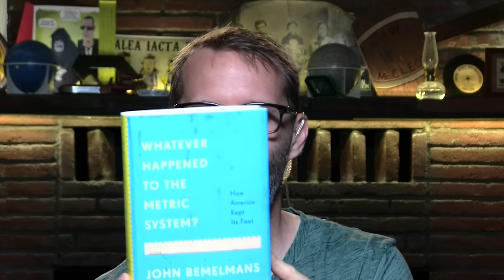Tech off the Bookshelf - A Measured Approach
Somebody sent a book to the Daily Tech news Show mailbox, so Tom unboxes. Turns out it's near and dear to his tech history heart.

Whatever happened to the Metric System? by John Bemelmans Marciano